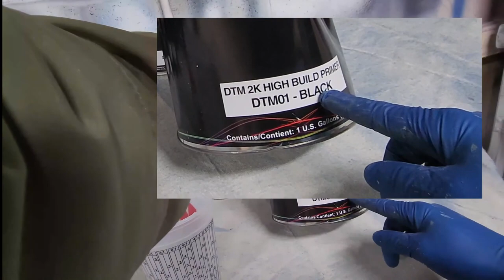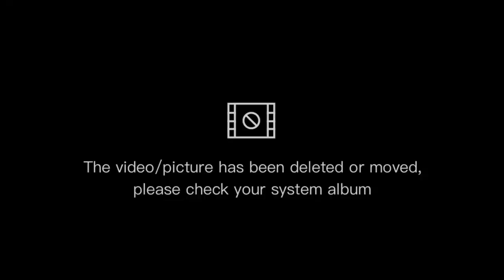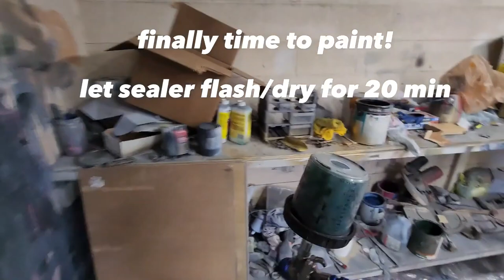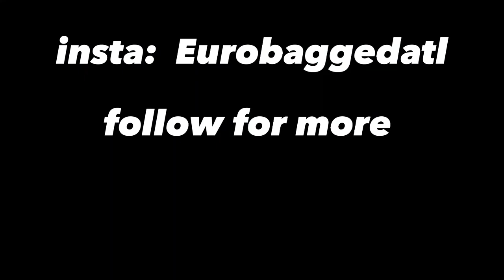Achieving a Professional-Quality Paint Job: Painting a Pandem Widebody BMW E36 in Isle of Man Green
Don't forget to check out our personal Instagram account, @eurobaggedatl, for more behind-the-scenes content, and explore our portfolio at @eurocoatcustoms.

YouTube Description:
Learn how to achieve a professional-quality paint job with this comprehensive tutorial on preparing and painting a car with a metallic base coat. In this video, I will guide you through the step-by-step process of painting a custom wide-body E36 BMW in the striking OEM color Isle of Man green, famously used on the 2021 M3.

To bring this project to life, I will be utilizing top-notch products from Custompaints along with a Harbor Freight Black Widow spray gun equipped with a 1.3 tip for the sealer base and clear coat. Additionally, I will be using an HTE Spectrum gun with a 1.7 tip for the primer application. To ensure a smooth and efficient painting process, I'll be working with a 30-gallon compressor.

Tune in to this tutorial and discover all the tips and tricks you need to give your car a stunning new paint job. From proper surface preparation to achieving a flawless finish, I'll cover it all. Get ready to elevate the appearance of your vehicle with this expert guide.